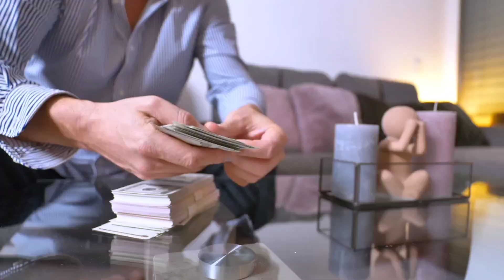Men 5 Sekrè Pou Fè Yon Fanm Vle Rete Avèk Ou toutan: Konsèy Pou Gason Galan"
Sekrè Pou Fè Yon Fanm Vle Rete Avèk Ou: Konsèy Pou Gason Galan"